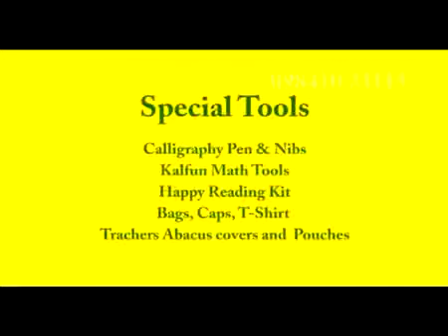abacus books sales and supply Jalandhar CT: 9841023115